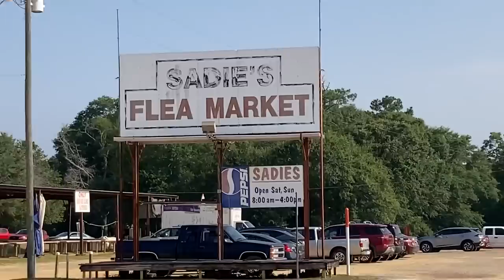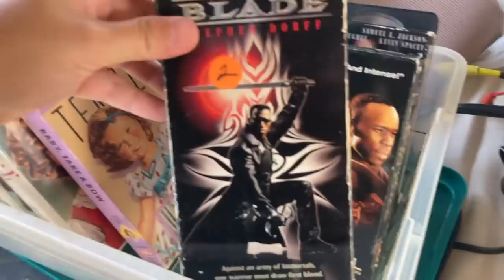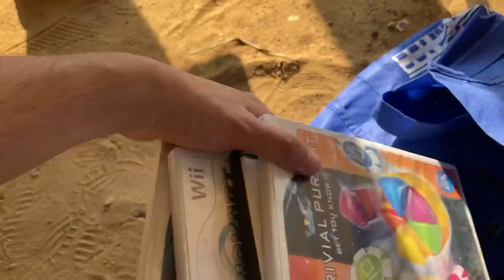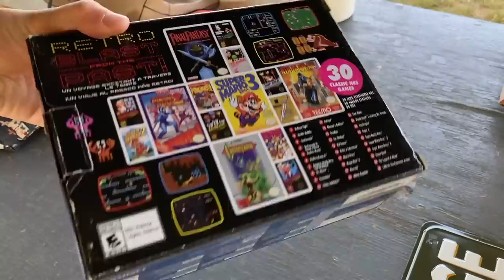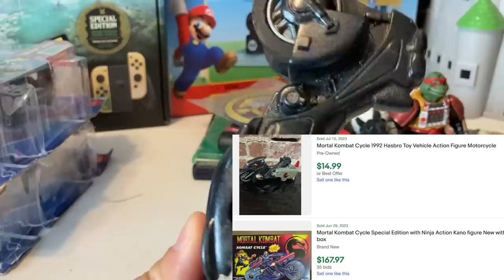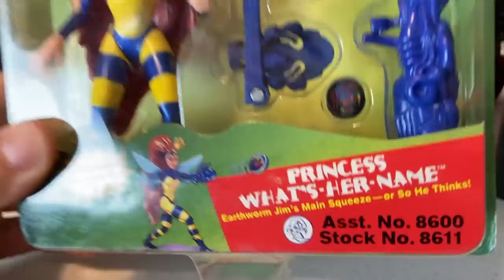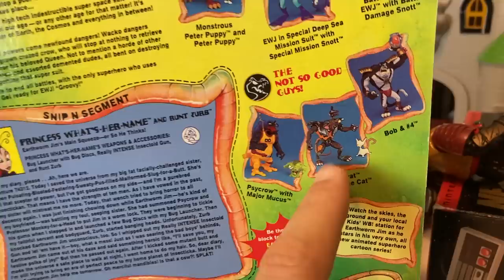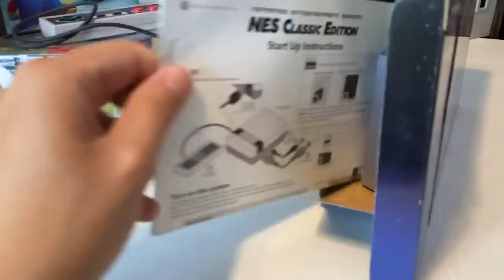THIS IS WHY YOU GO TO FLEA MARKETS!!!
Flea Markets can have AMAZING finds just like this one we check out in today's video! Do you have any flea markets in your area?

LIKE the video and turn that bell on so you can be notified!